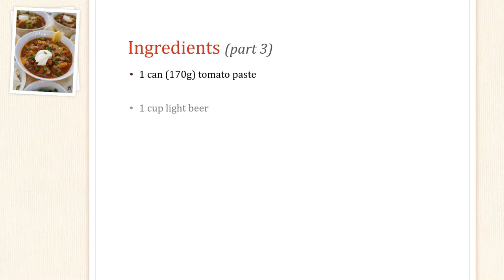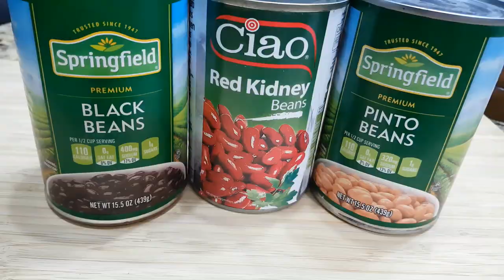Chili con Carne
Chili con Carne are Spanish words that simply mean “chili with meat”. This dish is packed with flavor, nutrients and is easy to throw together.

Hope you get to try this recipe and love it as I do!